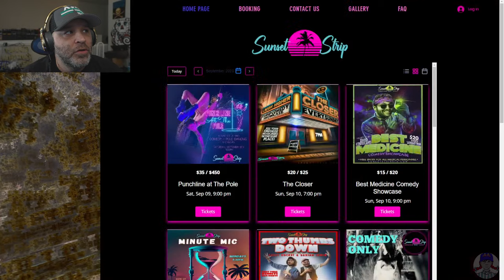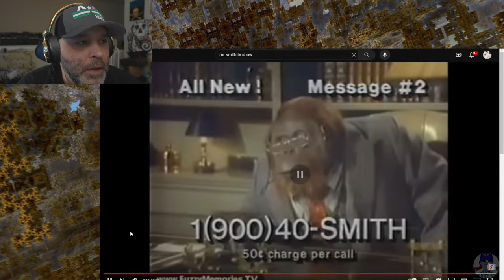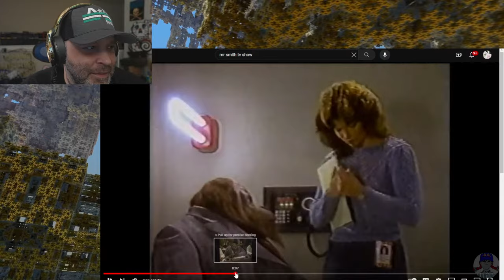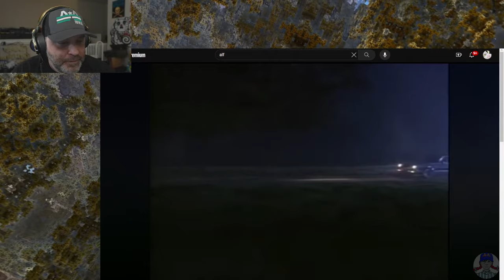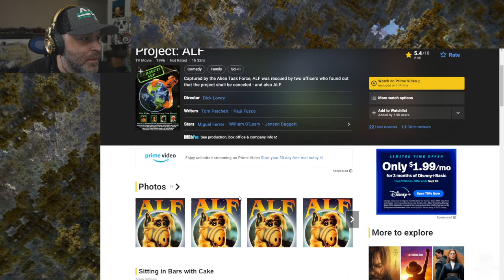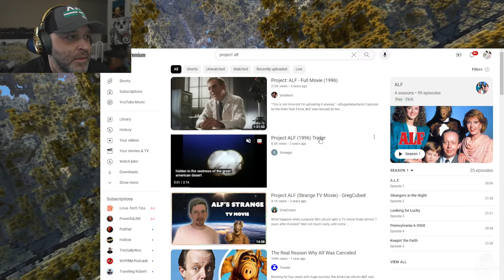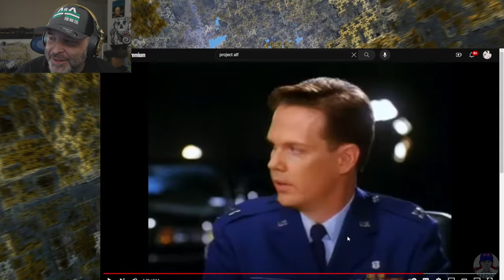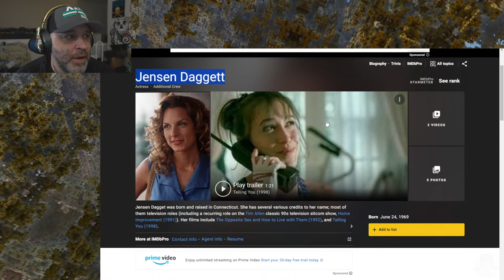VIRTUAL REDBAN #672 - SATURDAY CHILL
LETS HANG

Apple AirTag 4 Pack

Air Tag Keychain

Airtag Wallet Holder

SAMSUNG T7 Shield 1TB, Portable SSD

Govee WiFi Water Sensor

Shargeek Portable Charger

DAFT PUNK NEW ALBUM!

Missile Command x RepliCade

PS5 VR 2 (AMAZON)

Joey Diaz Book! Tremendous: The Life of a Comedy Savage

Dead Island 2: Day 1 Edition
MEGA CMY Cube (95mm) - Optical Cube

Retro Game Console HDD with 63139 Video Games

Xero Picks - Infused Flavored Toothpicks

BACKBONE One Mobile Gaming Controller for iPhone
BACKBONE One Mobile Gaming Controller for Android

META PRO ON SALE!! (AMAZON)

Brava Oven

Antlion Audio ModMic Wireless Attachable Boom Microphone for Headphones

SAMSUNG Odyssey Ark 55-Inch Curved Gaming Screen

Oculus Quest 2 — Advanced All-In-One Virtual Reality Headset — 128 GB - (AMAZON)